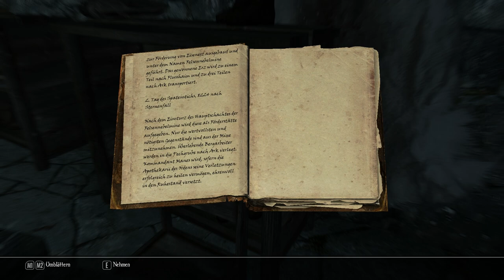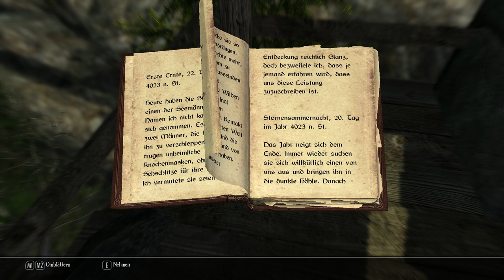Enderal [E019S02] - Wie war das mit Whatsapp? ⚔ - Enderal: Die Trümmer der Ordnung